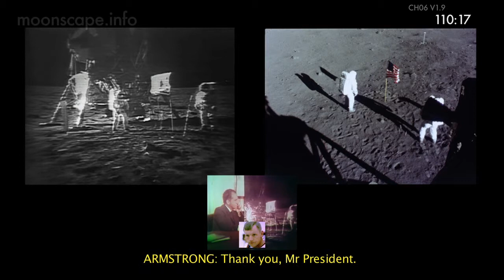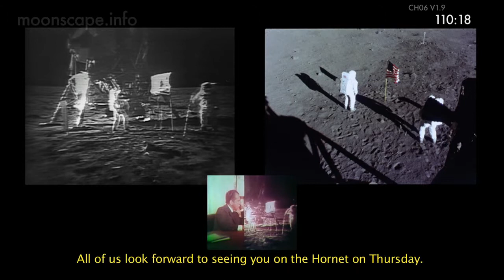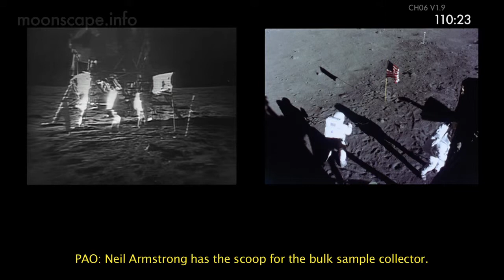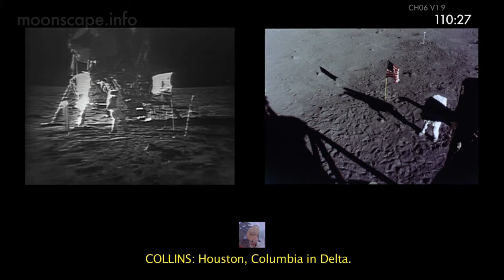MOONSCAPE (Documentary) Part 5 - "Mobility and Presidential Call"